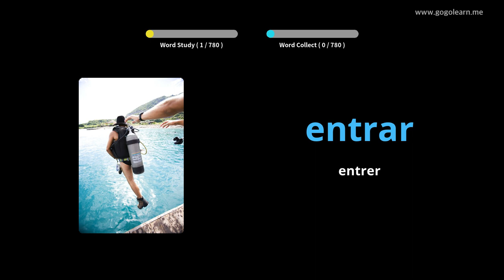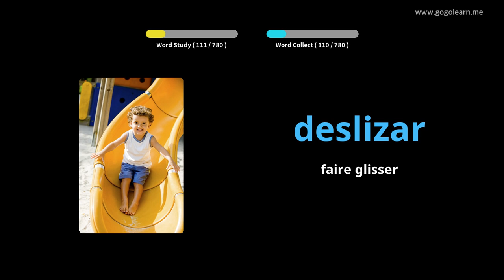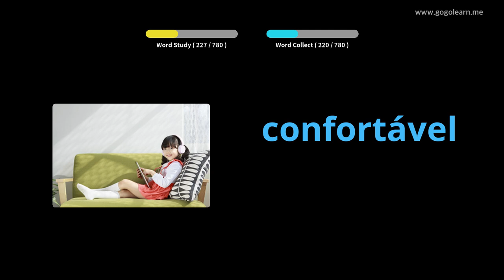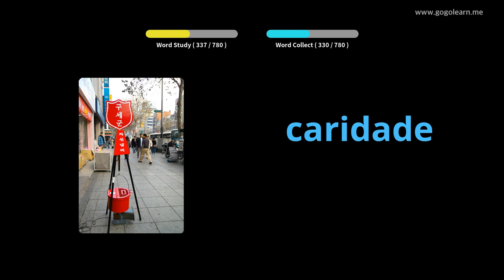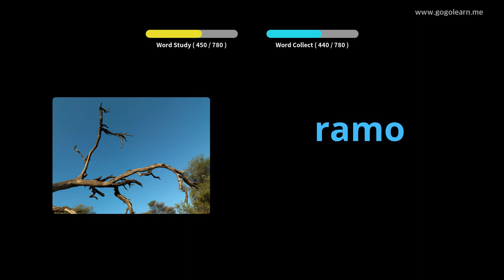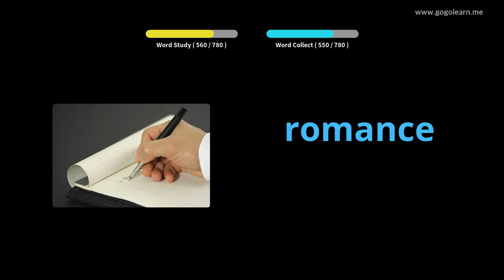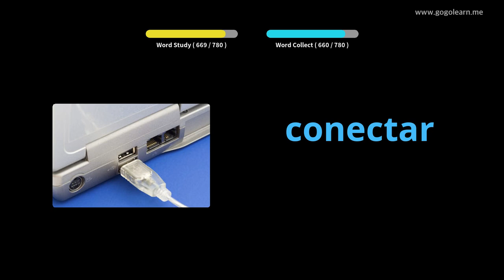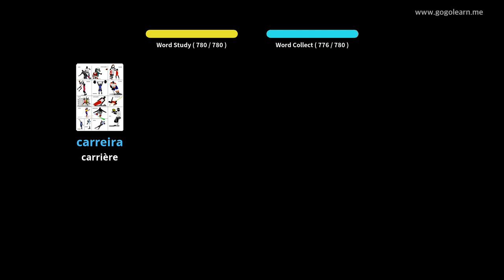Apprendre Le Portugais À Travers Des Images |Vocabulaire Portugais École Intermédiaire | Golearn